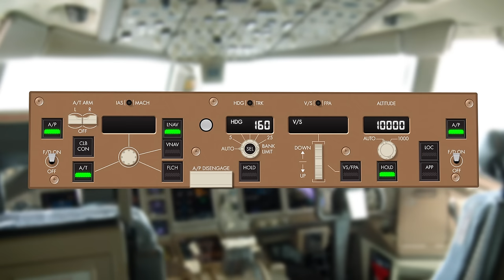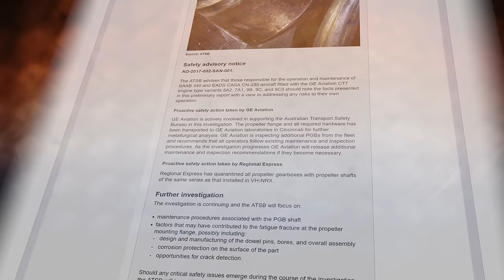Propeller Problems [with ATC audio]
On 17 March 2017, a Regional Express Saab 340B aircraft flying from Albury suffered a propeller detachment on descent to Sydney. Air traffic control juggles two pan aircraft and the usual morning rush to make sure everyone makes it to the ground safely.

Background map from OpenStreetMap and styled in Maperitive.

Thanks to FreeVectorMaps.com for the map of Oceania, Australia with States (Outline), and New York.